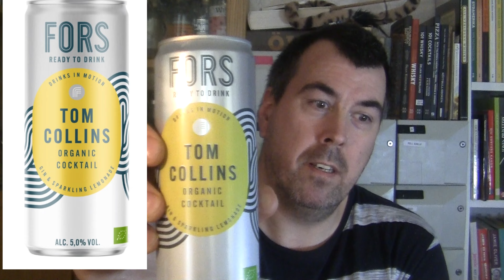Barskåpet # 2 - Tom Collins special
Publicerad den 12 oktober 2024

Testar tre olika versioner av drinken Tom Collins + en bonus

Spellista av alla avsnitt!